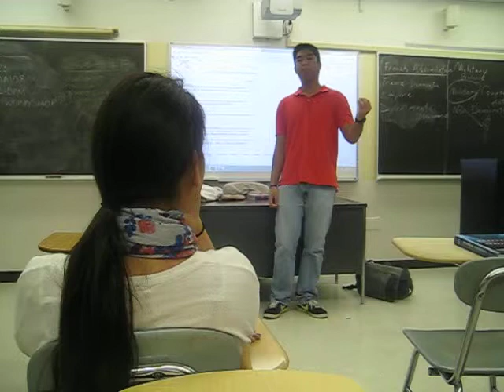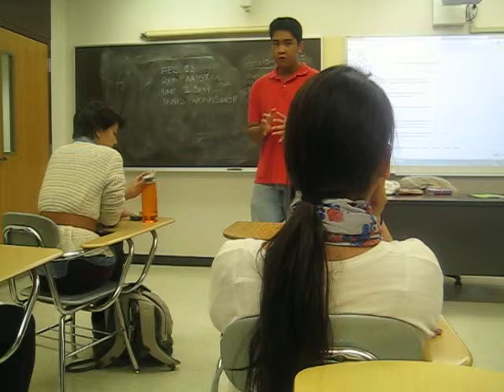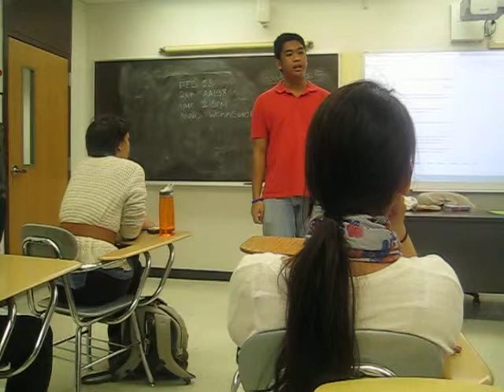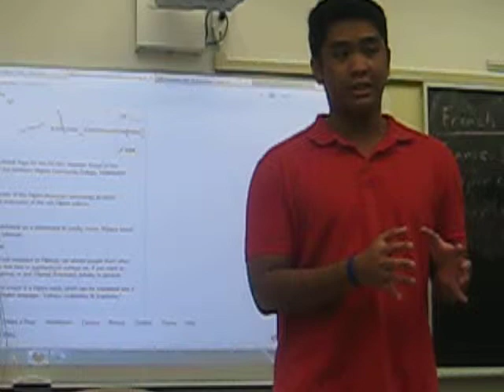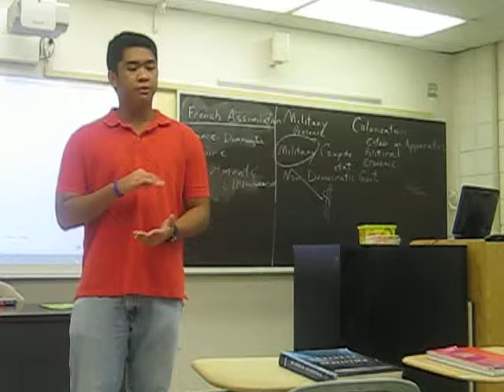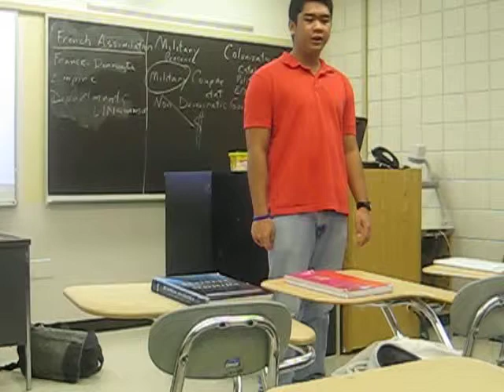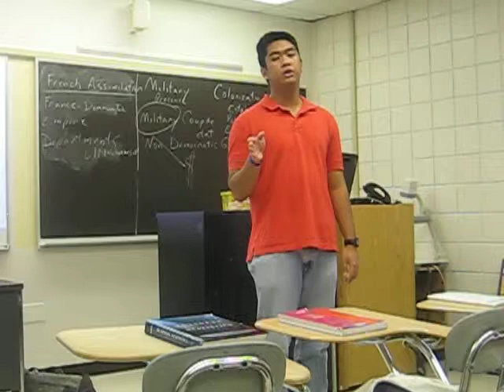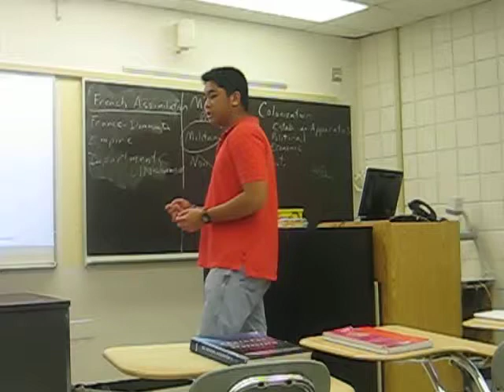Philippine People Power Revolution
My informative speech about the Philippine People Power Revolution delivered during a Filipino American Interest Group meeting.

Video by Mr. Santino Fernandez